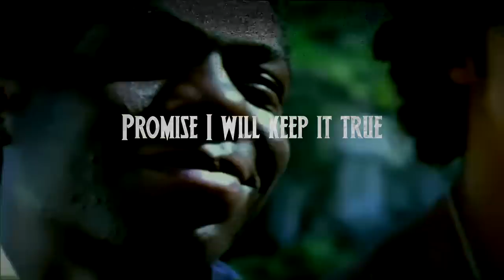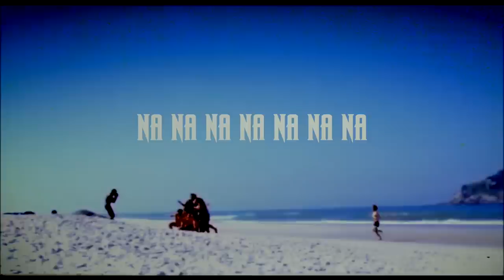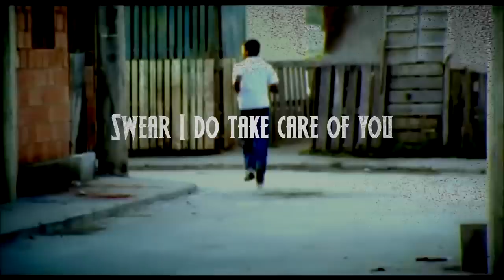DeCarlo - YTQ "Yo Te Quiero" ft. Lorena Medina (Official Lyric Video)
YTQ "Yo Te Quiero" ft. Lorena Medina (Official Lyric Video)

Produced By:
LUCA & DeCarlo

Lyric Video By:
QLTYentertainment